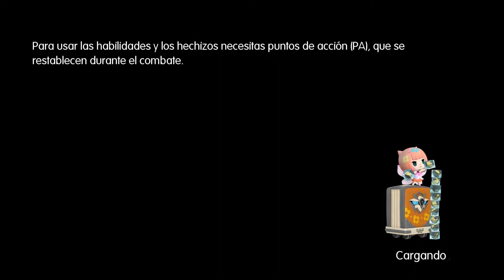World of Final Fantasy MAXIMA (100%) Parte Extra 16 | Protectolito de Noctis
Guia comentada y al 100% del World of Final Fantasy MAXIMA a 1080p FULL HD.

Abrir descripción

Objetos:

- Protectolito de Noctis en el minuto 03:12